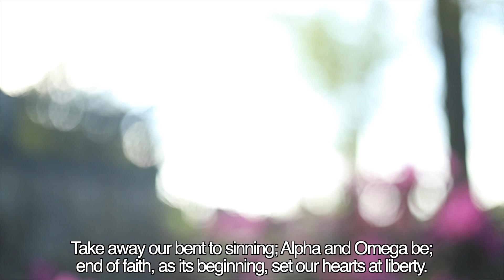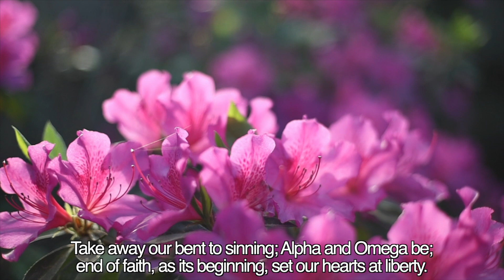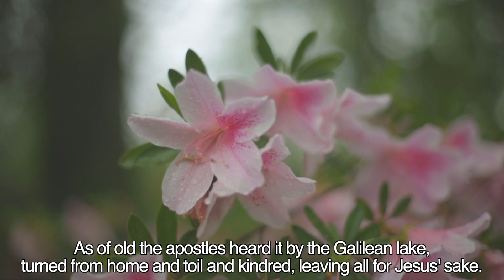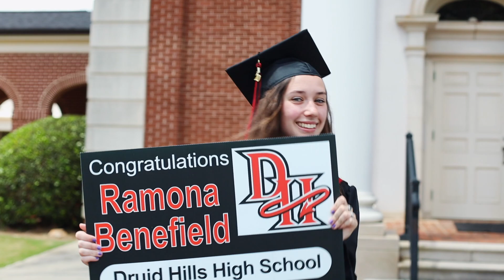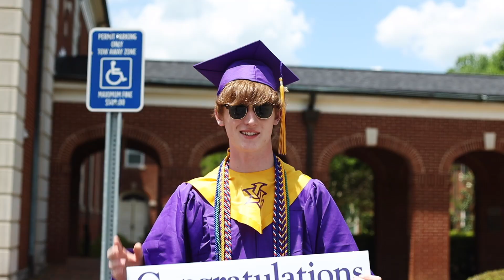Graduate Sunday 11am Traditional Worship // May 24, 2020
Welcome to Graduate Sunday for 11am Traditional Worship online at Oak Grove United Methodist Church! // May 24th, 2020 // "Now to Work" with Dr. Beth LaRocca-Pitts preaching.

(The Senior Slideshow & Senior Parade videos will be posted Sunday afternoon!)

or using the ShelbyNext app or mail a check into the church office at 1722 Oak Grove Road, Decatur, GA 30033.